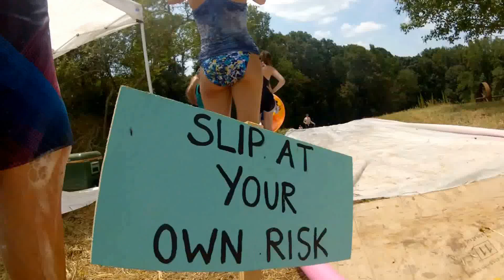MManic Monday: Episode 33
200ft slip  n' slide!
Monroe, Ga
8 / 16 / 14